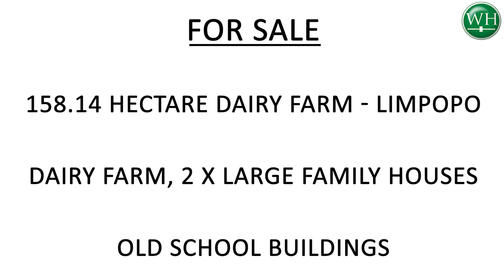Dairy Farm For Sale Limpopo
158.14 Hectare Dairy Farm - Limpopo
Dairy Farm, 2 X Large Family Houses
Old School Buildings
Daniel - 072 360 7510